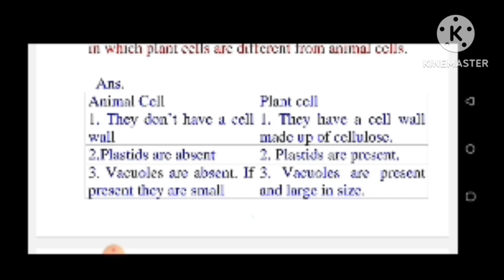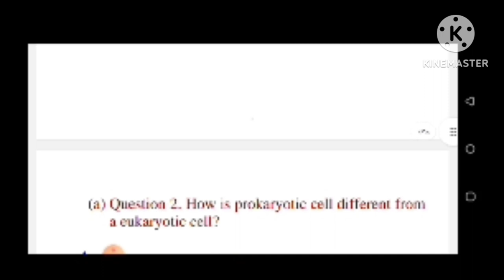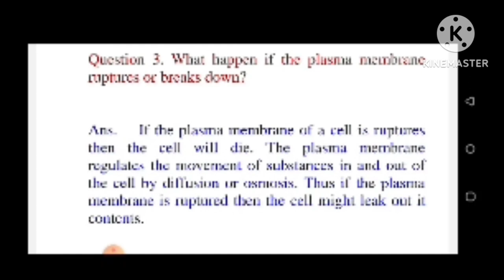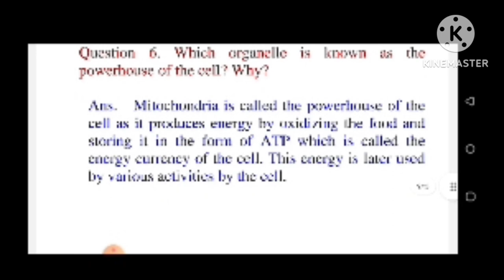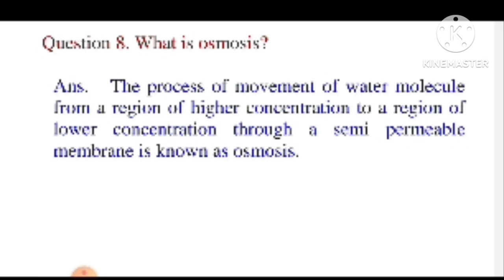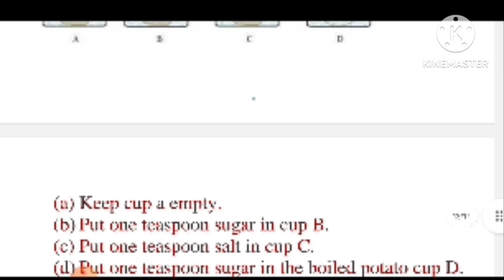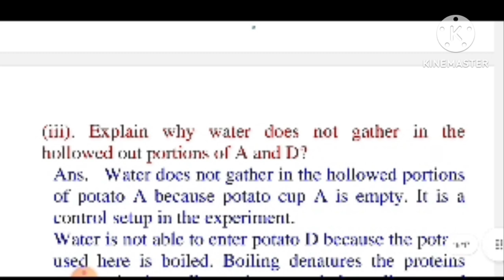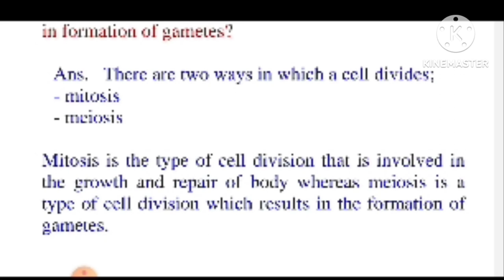The fundamental unit of life, class 9 , ncert Question answer.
@poonamaswalclasses29 . The fundamental unit of life question answer class 9 Class 9 Science question answer playlist class 9 science question answer playlist , Moment book question answer playlist Beehive book question answer playlist